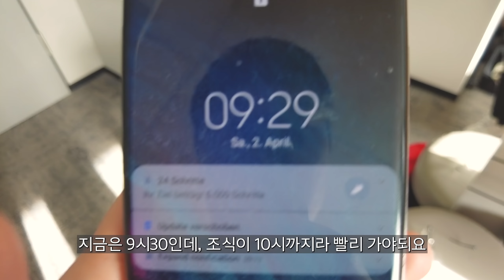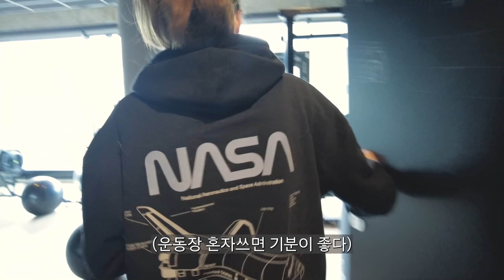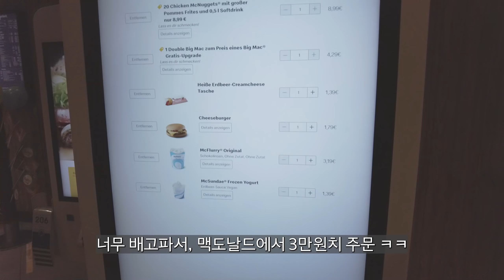돈 아끼느라 길거리 음식만 먹어도 화 안내는 여자친구?! | 가족몰래 2박3일로 떠난 여행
여행에서 여자친구를 만족시켜주는 방법